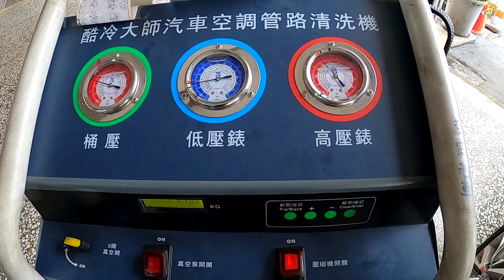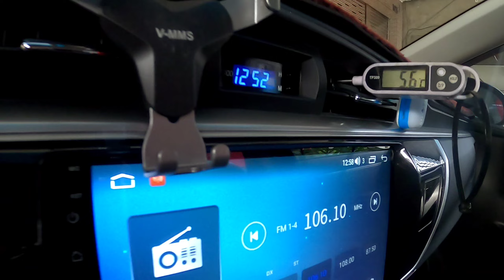14年ALTIS 冷氣空調系統保養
客人覺得雖然冷氣空調系統都還是正常的運作,工作效率也還可以
但是畢竟是是用了有一段時日後的冷氣空調系統,
還是要做好清洗保養,
來好好准備應付接下來的炎炎夏日
確實車輛保養檢查,清潔+調整.
開車行車更安全,更涼爽舒適.
  誠實為上,技術本位,信用為先..
多年的汽車電路,冷氣,引擎,
保養,底盤保養維修經歷
你可以信賴的地方
         日韓系品牌的轎車款
清潔冷媒管路+冷媒定量充填+冷凍油更新
      散熱系統外表清潔+系統檢測等等
         再贈送$350-冷凍油精乙瓶
             目前特價優惠中 $2000
           歐系,大型休旅,箱車另優惠

孝宗汽車修配廠👨‍🔧
⏲週一至週五8:00-20:00
⏲週六 8:00-19:00
🛠預約保修及預約牽車服務
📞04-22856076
🏠 臺中市南區國光路91號（近忠孝夜市）